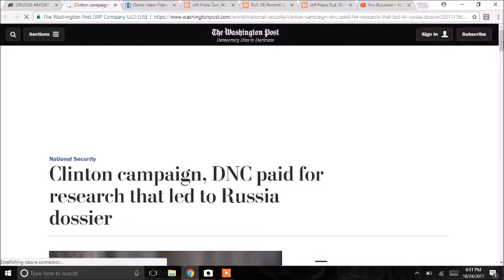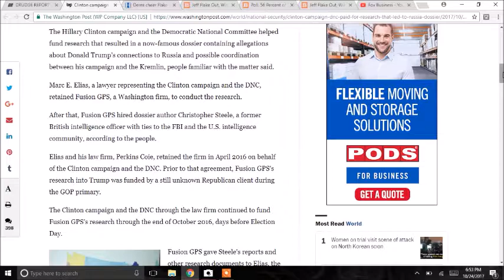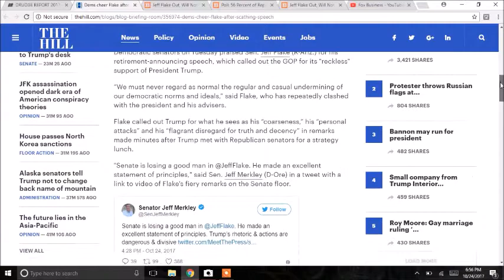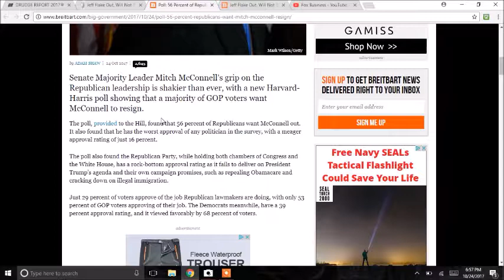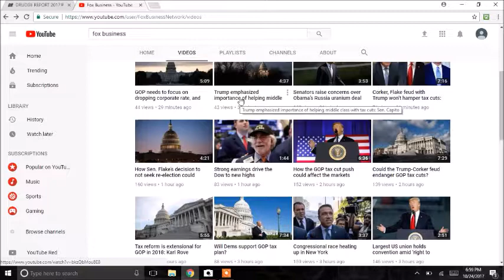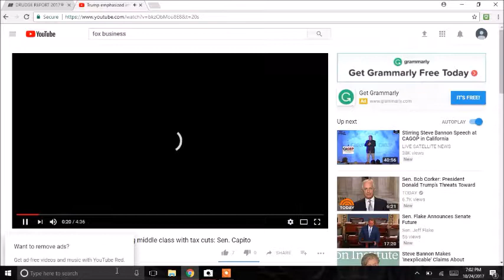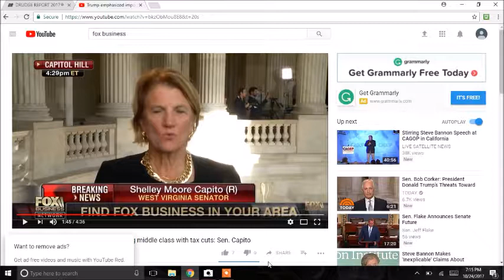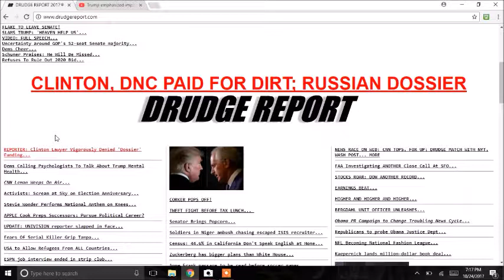News of the Day- 10/24 - HILLARY CLINTON'S CAMPAIGN & DNC paid for FAKE NEWS Russia Dossier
News of the Day is a segment that goes over the top headline(s) of the day.

Today the headline for the Clinton-DNC purchase of fake news Russia Dossier (that was posted by BuzzFeed as truth) broke on Drudge right as I was getting this video started. Amazon WaPo broke it for crying out loud!

Also covering Jeff Flake and Bob Corker, two RINOs that are retiring at the end of their terms thanks to President Trump.

2nd video, they'll get better as they go on.